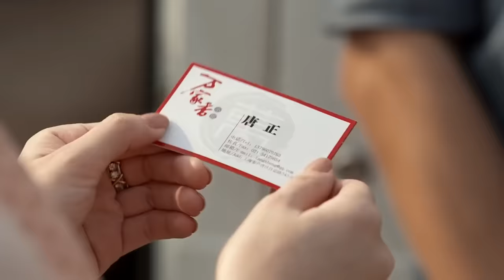窮小子機場抱錯人，居然抱到了富家千金，這下緣分來了！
劇名：《愛情自有天意》Love Destiny
主演：戚薇、陳赫、婁藝瀟、謝佳見、張丹峰、熱依紮
劇情簡介：當料理天才唐正遇到千金小姐，兩段錯位的人生引出了這場上天註定的姻緣，也將三大世家的六個子女牽絆在了一起：20多年前，唐冠中、程實兩家同時產下兒女，程實夫婦被逼墜崖身亡，導致兩個孩子身份錯位，唐正成為“萬家香”小飯館老闆唐冠中的長子，而唐家親生女兒程曦卻成為山水集團千金。多年後，唐正與程曦相識，兩人互生愛戀。一直認為程曦是養女的哥哥程超群向程曦表明愛意，程曦的拒絕使他將矛頭指向唐家，再加上宿敵田在天與曾聰明不斷製造阻礙，使兩家的合作之路危機重重。唐正和程曦的身世之謎也逐漸揭開。另一方面，唐家龍鳳胎中的兒子唐力愛上了田在天體弱多病的女兒田心，雖遭家人反對卻始終堅定不移。龍鳳胎女兒暗戀程超群，明知被利用仍一片癡心，最終以單純善良感動了超群。當愛情與親情衝突，陰謀和欲望交織，緣定的愛情最終調配出了最美味的人生料理配方。